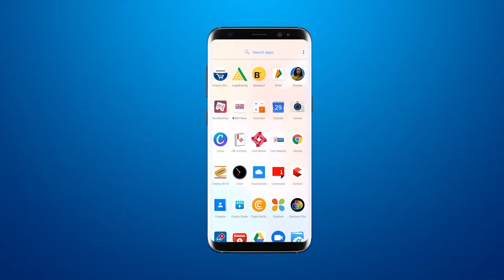Amreli News : सावरकुंडला में निशुल्क कोविड सेंटर शुरू किया गया | COVID center in savarkundala